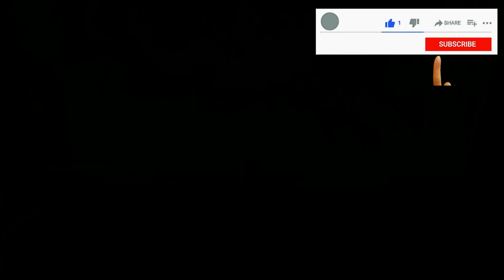Mote Of Fire/Primal Fire Farming, Blade's Edge Mountain